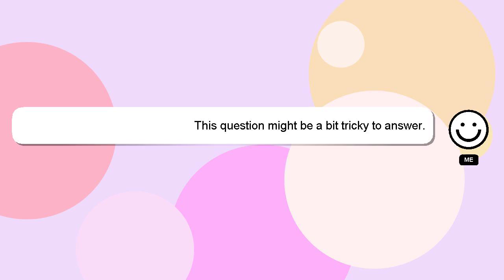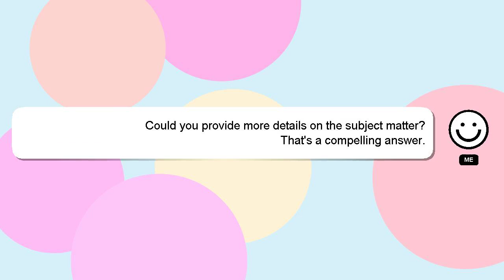How to get loan at paytm?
Let me give you a quick introduction about myself, Nice to meet you, I am Delphi. Let me aid you in resolving any queries you may have. - How to get loan at paytm?

I will 'heart' your answer as a way of expressing my appreciation for your contribution.

*2 What we are experimenting :*